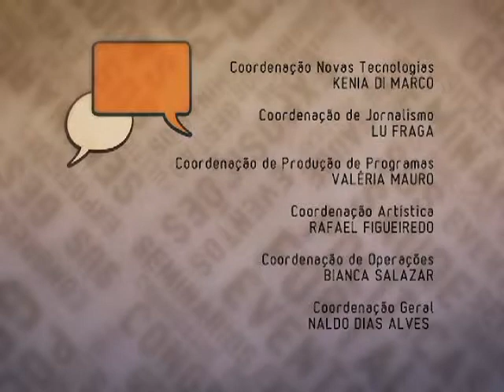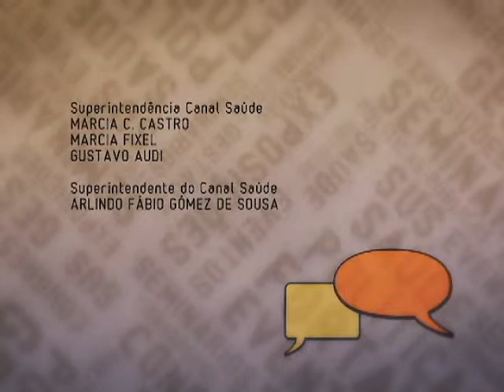Determinantes Sociais da Saúde com Paulo Gadelha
Pellegrini dá sequência aos programas de Bate Papo na Saúde sobre Determinantes Sociais da Saúde e conversa com Paulo Gadelha, presidente da Fiocruz.